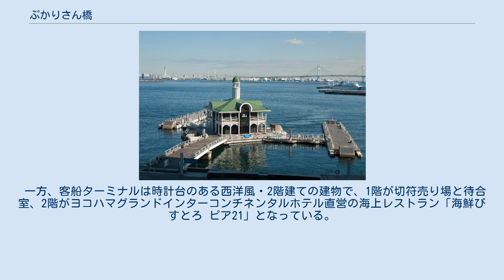ぷかりさん橋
横浜港 」 横浜みなとみらい21 」 ぷかりさん橋 ぷかりさん橋 ぷかりさん橋（ぷかりさんばし、ぷかり桟橋とも表記）は、神奈川県横浜市みなとみらい地区（18街区）にある横浜港の客船ターミナル（浮桟橋）である。
みなとみらいさん橋とも呼称される。
客船、プレジャーボートの発着場であるとともに、みなとみらい地区のシンボル的な存在であり、観光地スポットとしても知られている。
 ヨコハマグランドインターコンチネンタルホテルから見下ろした「ぷかりさん橋」 1991年、ヨコハマグランドインターコンチネンタルホテル・パシフィコ横浜の正面（海側）に日本初の浮体式ターミナルとしてオープンした。
正式名称は「みなとみらい桟橋・海上旅客ターミナル」で、ぷかりさん橋（あるいはぷかり桟橋）は通称となっている。
また浮体式のため、桟橋だけでなくターミナルの建物も海上に浮いており、正確には船舶（係留船）という扱いである。
ぷかりさん橋の名称は全国公募によるもので、桟橋が浮体式の構造であることから付けられた。
 ぷかりさん橋は2本の桟橋と客船ターミナル（港内観光船ターミナル）からなる。
 桟橋のAバース、Bバースは、プレジャーボートや公官庁の船舶が係留され、Cバースからは水上バスのシーバスが、Dバースからはマリーンルージュやマリーンシャトルが発着する。
屋形船や個人所有のプレジャーボートも利用でき、全長40Ft未満の船は2000円、全長40Ft以上の船は4000円の利用料が必要となる。
 一方、客船ターミナルは時計台のある西洋風・2階建ての建物で、1階が切符売り場と待合室、2階がヨコハマグランドインターコンチネンタルホテル直営の海上レストラン「海鮮びすとろ ピア21」となっている。
 現在は定期航路として、ポートサービスが乗り入れている。
 コーストウェイズが都市間を結ぶ高速船を運航していた。